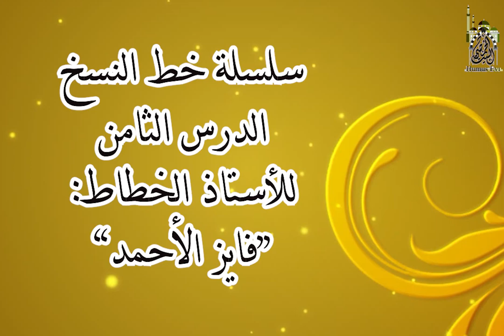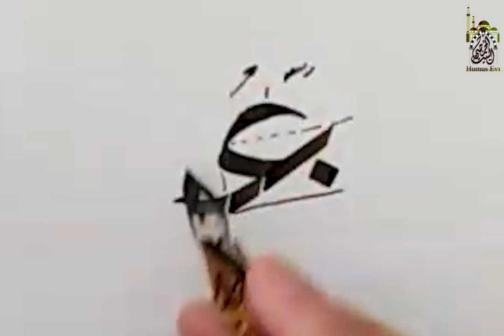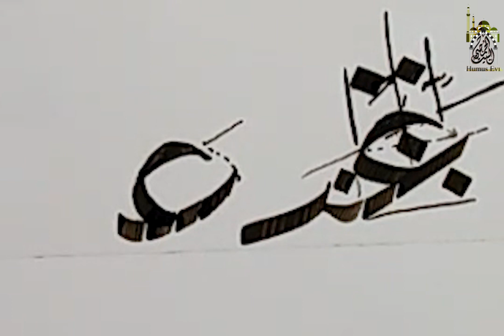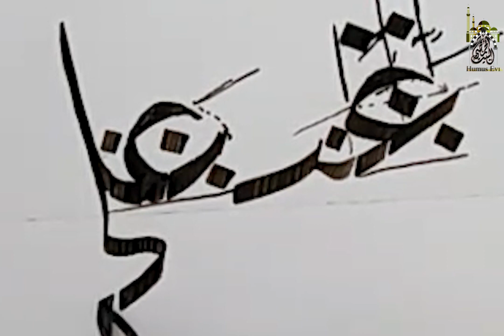تعلم الخط العربي - (الدرس الثامن) - خط النسخ - حرف العين || الأستاذ فايز الأحمد